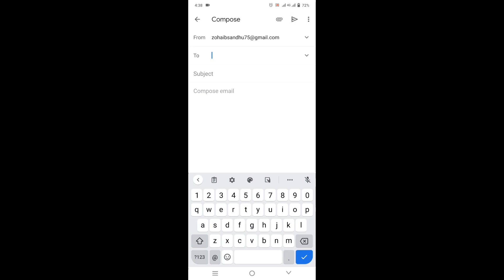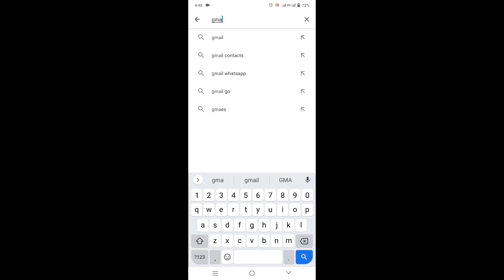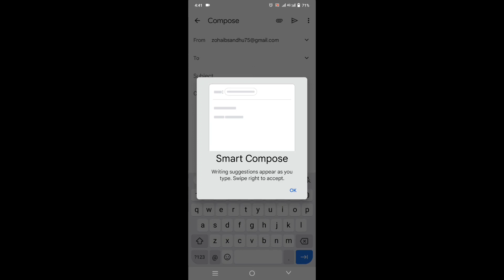Gmail requires one or more Google Play services that are not currently available fix Gmail error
Gmail requires one or more one or more Google Play services that are not currently available fix it .
Gmail requires one or more one or more Google Play services that are not currently available  please contact the developer for assistance how fix it error how fix the Gmail error.
in this video we will learn how fix the Gmail account error Gmail requires one or more one or more Google Play services that are not currently available fix it.